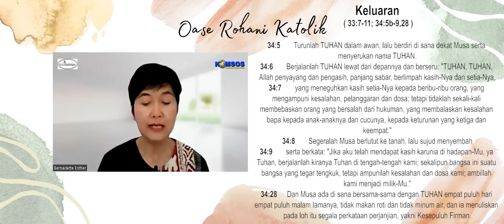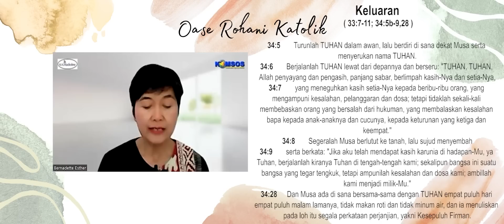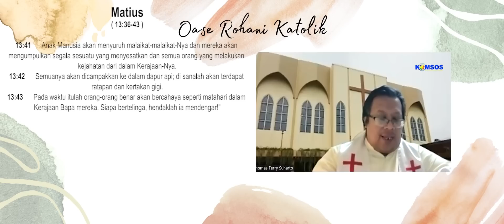ORK 01 AGUSTUS 2023 "MENJADI GANDUM DI LALANG"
OASE ROHANI KATOLIK, Hari ini dengan Narasumber RM. THOMAS FERRY SUHARTO, OFM dan BERNADETTE ESTHER

Bacaan Hari Ini, 01 AGUSTUS 2023 :
Bacaan Pertama Kel. 33:7-11; 34:5b-9,28;